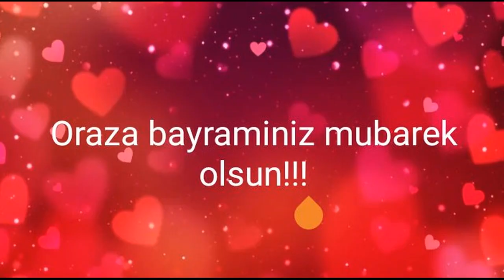RAMAZAN BAYRAMI MUBAREK OLSUN 2019- mıss KARACHUL